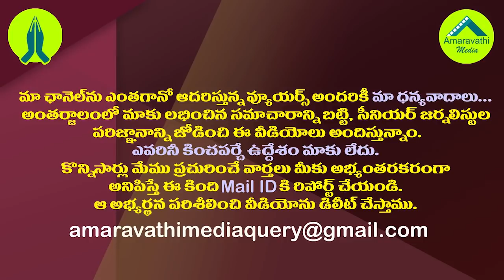యాత్ర సీక్వెల్..వైఎస్ జగన్ గా నాగార్జున| Nagarjuna Will Play the YS Jagan Role in Yatra Movie Sequel